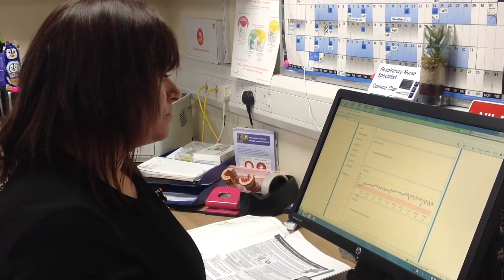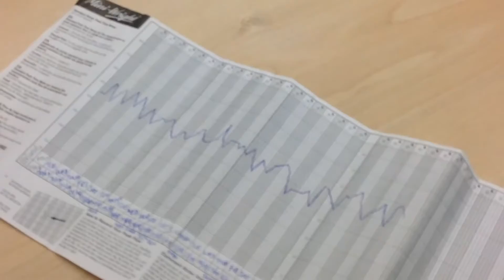Using Florence with people with asthma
Florence (‘Flo’) is an NHS telehealth service that provides support and advice for people to manage their own health condition. NHS Highland's respiratory nurse specialist, Corinne Clark has been using Flo to help some of her asthma patients manage their medication and condition.  People like leisure supervisor, Kyle Mackay who has been using Flo since February 2016.